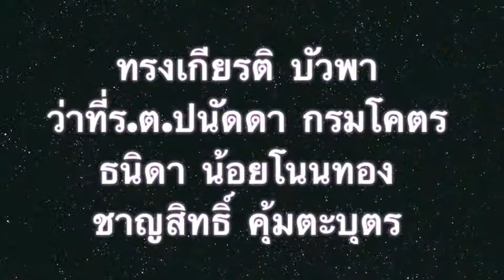มาร์ชค่ายศรีพัชรินทร